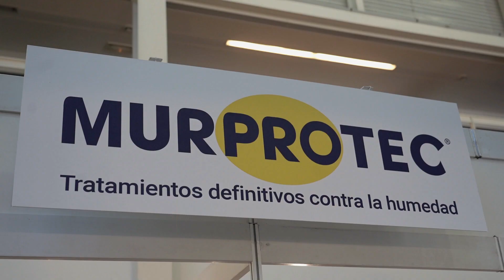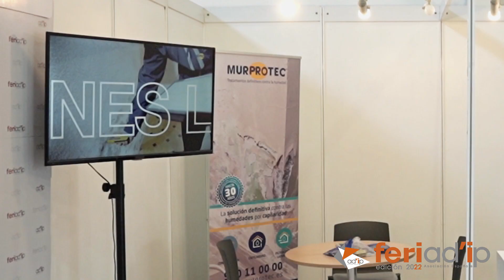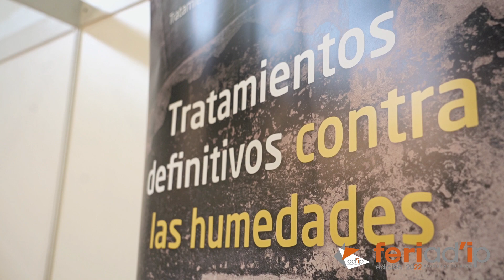𝗙𝗘𝗥𝗜𝗔𝗗'𝗜𝗣 𝟮𝟬𝟮𝟮 - 𝗘𝗻𝘁𝗿𝗲𝘃𝗶𝘀𝘁𝗮 𝗮𝗹 𝗘𝘀𝘁𝗮𝗻𝗱 𝗱𝗲 𝗠𝗨𝗥𝗣𝗥𝗢𝗧𝗘𝗖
Entrevista a BEGOÑA SÁNCHEZ LARA, representante del Estand de MURPROTEC.

"FERIAD’IP es un punto de encuentro para las mejores empresas del mundo de la construcción seca y de la impermeabilización y por ese motivo MURPROTEC, como empresa referente en el mundo de los tratamientos antihumedad, no podía faltar a esta cita.
La humedad está muy presente en las obras y, más allá de un tema estético, es un problema de salud".

Los días 18, 19 y 20 de octubre, tuvo lugar la celebración de FERIAD'IP Edición 2022, en el Recinto Ferial de Gipuzkoa, FICOBA.
FERIAD’IP, en su segunda edición, se consolida como el mayor punto de encuentro del sector, donde se expone toda la actualidad e innovación relacionada con los Sistemas de Construcción Seca, Falsos Techos, Aislamientos Térmicos, Aislamientos y Acondicionamientos Acústicos, Protección Pasiva Contra el Fuego, Revestimientos Impermeabilizantes y Revestimientos Decorativos, tanto para interiores como para la aplicación en envolventes, como el SATE, con soluciones para rehabilitación y obra nueva, junto con Herramientas adecuadas para la Instalación, como Nivelación, Sistemas de Fijación, Corte, Proyección o Pulverización, Elevación y Prevención de Riesgos Laborales.